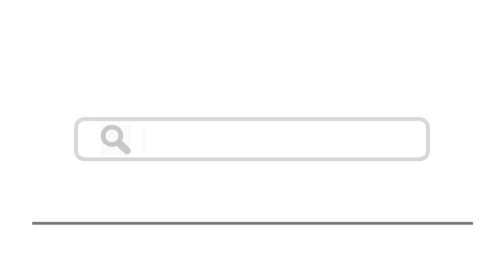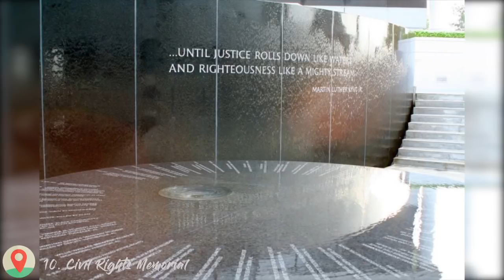Top 15 Things To Do In Montgomery, Alabama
Here are top 15 things to do in Montgomery, Alabama.

3.  Alabama State Archives and History Museum
4. Wynton M. Blount Cultural Park
8. Montgomery Museum of Fine Arts
11. Rosa Parks Library and Museum
14. Witness the Dragon Boat Festival